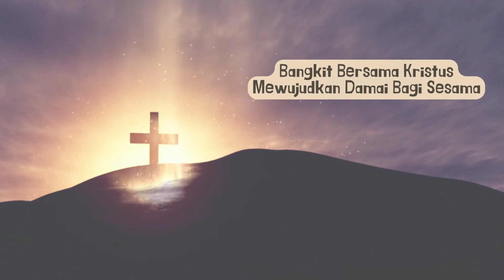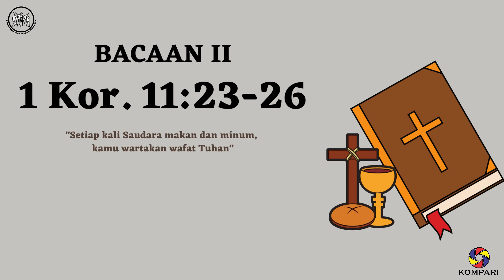Liturgi Sabda Misa Kamis Putih II | GEREJA BABARSARI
Liturgi Sabda Misa Kamis Putih II

Bacaan I diabacakan oleh : Victorianus Egnatius
Mazmur dinyanyikan oleh : Gregorius Kotten
Bacaan II diabacakan oleh : Aurelia Fransiska Papo

🎶 Songs
- Bumper :
Ajarilah Kami Tuhan, Bahasa Cinta Kasih - MB 400
Organis : Theodora Pramasitha Yudanti

Crew Cameramen : Kompari, Yoseph Kowawin, Maria Ferlina Paju, Daud S.B.S. Sagulu
Editor : Ag Candra Nugroho

@kompari dan @gereja.babarsari